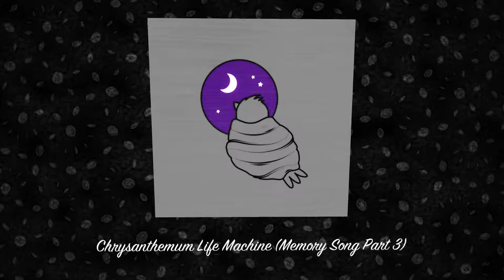Foldplop — Reveries 🎹🎛️🕊️ (full album)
00:00 Skydaze
04:51 Punatulkku
08:42 Jääheijastus
15:28 Afterimage
17:45 Kalat jään alla
19:28 Horros
22:47 Revontuli
23:57 Chrysanthemum Life Machine (Memory Song Part 3)
28:29 Limbo
37:03 Windblown
40:56 Odotus
47:53 Glimpses
49:08 Dissolution (human/nature)
55:07 Metamorphosis

in celebration of netlabel day, i released my new album Reveries — 14 fantasies of hope, uncertainty and perseverance

or: 14 machine songs about nature from 2010–2018? something about birds that dream of one day being able to fly?

i would tell you about genres but i'm bad at that sort of thing. there's uhh faster songs, slower songs, ambient songs, melodic songs, hypnotic songs, dreamy songs

featuring synths, pianos, drum machines, diy electronics, nintendo ds, island bird songs, singing bowl, hapi drum, kitchenware percussion…